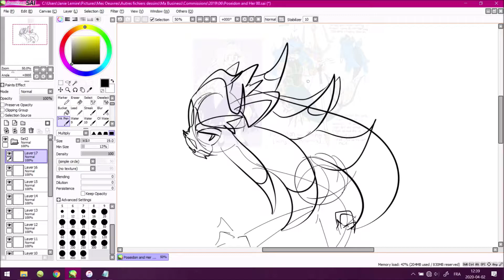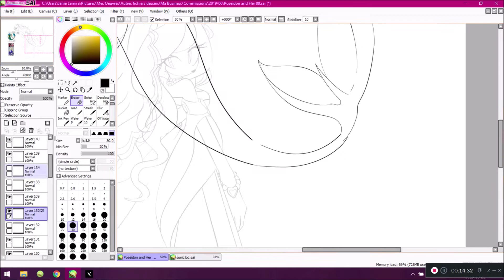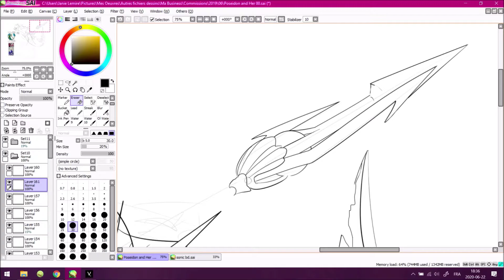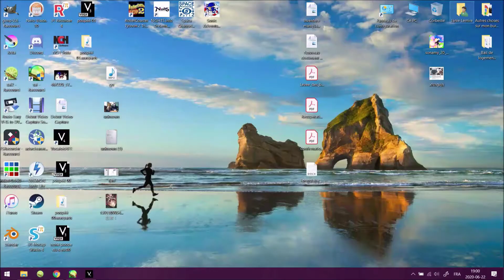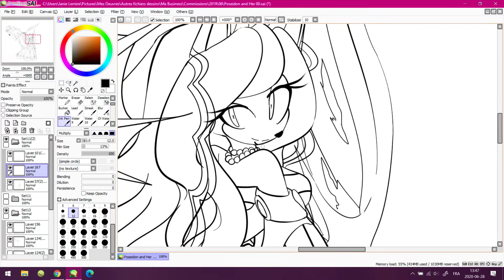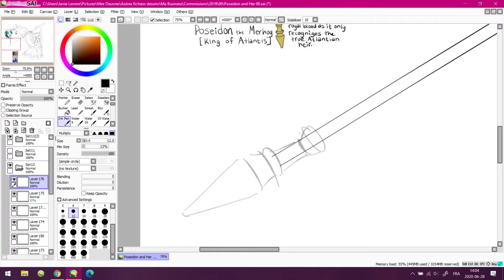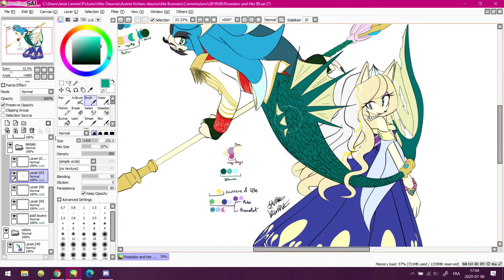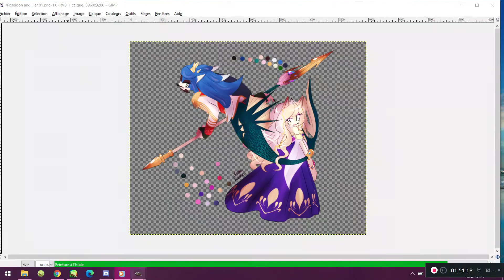LET'S COMMISSION: POSEIDON & ICE QUEEN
⭐Credit⭐
1. 69 Bronco - DJ Williams
2. 8 Year Anniversary - Diamond Ortiz
3. 80's Vampire Car Chase - Sir Cubworth
4. 555 - Endless Love
5. A Caring Friend - Bad Snacks